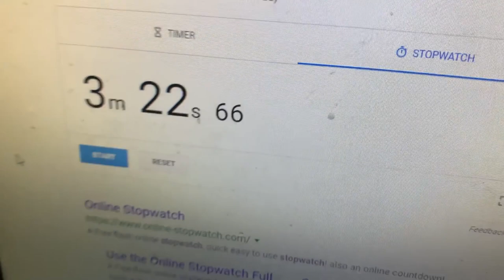Does The Training Mask Work?! Part 1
Phantom Training Mask

There's awesome benefits
Current patrons:
Ash
Aperio
LordxGreen
Zentaimou
Giovanni Jones